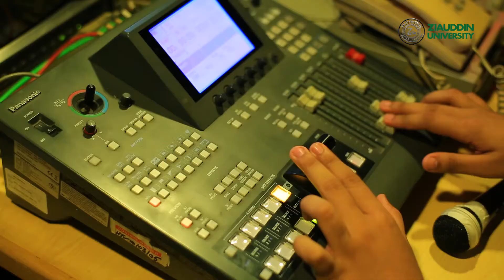ZIauddin College of Media Science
Our mission is to develop young minds with curiosities and creative ideas; with a distinct sense of understanding for media, and the courage to act on their beliefs. We stress the absolute development of each individual; professional, moral, intellectual, and social.

ZCOMS is a fast growing name in Media education. Its biggest advantage is that it has its own TV & Radio Stations, Newspaper, & Digital Media Company, where students can get a hands on experience of the professional media world.